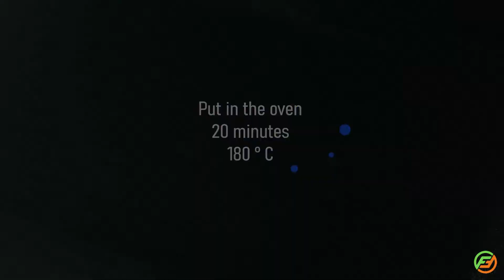Easy bread recipe | How to make soft bread at home | Homemade bread recipe in minutes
In this video we see how to make soft bread at home. Bake at home in minutes using the easy bread recipe . This easy bread recipe will make you stop buying bread. Making bread at home is fun.

ingredients:
200 ml water
5 gr yeast
350 gr flour
salt
40 ml  oil
milk

chapters :
00:00 Final result
00:19 Make dough
01:30 Kneading the dough
02:59 Rest the dough and prepare it
03:49 baking bread
03:59 Final result